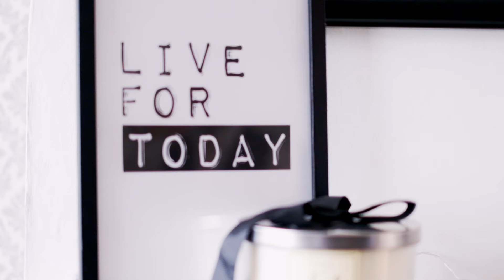Leah & Steven | Shot on the BlackMagic Pocket Cinema Camera 4k & Fujifilm XT3 | Wedding Film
Congratulations to Mr & Mrs Cunningham! It was a beautiful day on 13/7/19 at Llyndir Hall. Such a lovely couple to work with and we wish them the very best. This is a short highlight reel of their day.

The main camera I shot with was the BlackMagic Design Pocket Cinema Camera 4k and my second Chris Berry, shot with a Fujifilm XT3. Both on DJI Ronin-S. I also shot the ceremony using a Glide Gear DNA 6000.

The photographer that you see in the video is Matthew McQuillian from McQuillan Photography

Gear I Used: Main Camera
BlackMagic Design Pocket Cinema Camera 4K
SmallRig Cage 2203
Viltrox Speedbooster M43 to EF
Mir 20mm F3.5 Lens (27mm on my adapter)
50mm Canon F1.4
Simmod 82mm Variable ND
Neewer Nato Handle
Amazon Basics Braided USB-C Cable
Right Angle USB-C Connectors
Samsung T5 250GB SSD
Sony NP970 Batteries
DJI Ronin-S
Glide Gear DNA 6000
Rode Wireless GO Kit
Tascam DR-05 (With Lapel Mic)
Manfrotto 504HD Tripod

Gear Chris Used: Second Camera
Fujifilm XT3
Fujifilm 18-55mm 2.8-f4
DJI Ronin-S

Alexander Blackburn

Chris Berry (Second Camera):
Instgram: Christifferb

Stills Photography
Matthew McQuillan